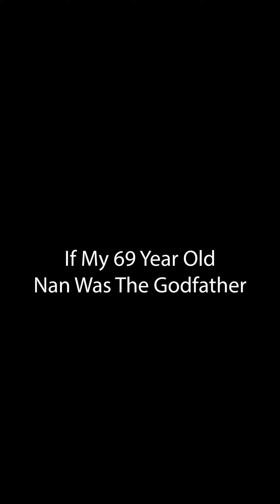If My 69 Year Old Nan Was The Godfather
This is the first sketch I've ever filmed with my nan, it's fun and silly and I hope you enjoy x